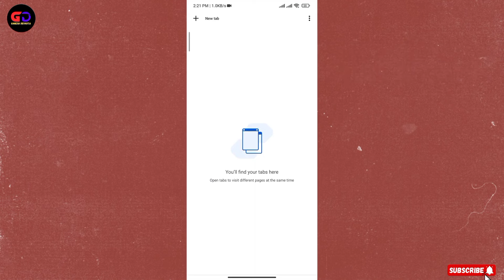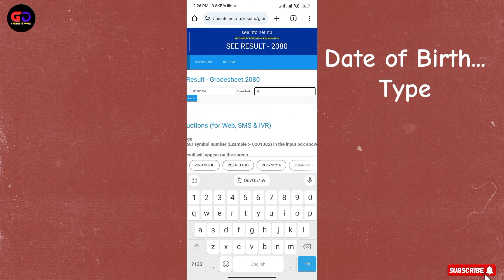See Re Exam Result 2081 - How to Check Result 2081 - see Ko result kasari Herne with Marksheet 2081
See Ko result kasari herne
See Re Exam Check Result
2081 See Result Check
Class 10 result kasari herne
See Result Checking
See Re Exam Result Check
See Result Ng
Re Exam Result Check